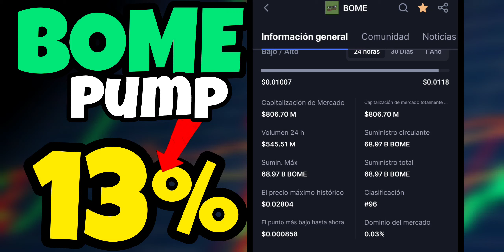Book of Meme PUMP 13% Rumbo $0.15